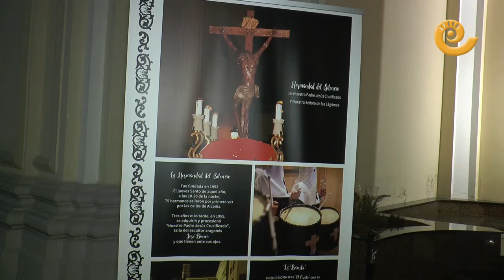Paso de las peanas a la Iglesia Mayor en Alcañiz | Semana Santa 2023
Ya se respira ambiente de Semana Santa. Las peanas que procesionan en Alcañiz y que descansan en la Casa de los Santos fueron trasladadas hasta sus correspondientes capillas en la Iglesia Mayor alcañizana. Por delante, mucho trabajo para vestir a las figuras y engalanar los pasos. Una tarde especial para los alcañizanos que cada año acuden a la llamada. Unos para arrimar el hombro, otros para no perderse la puesta del Cristo del Silencio sobre su peana.